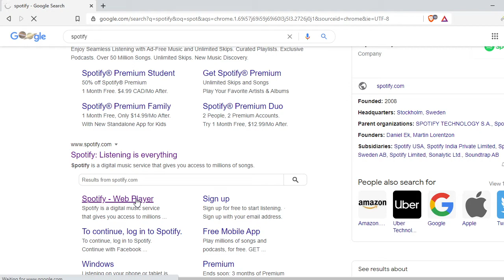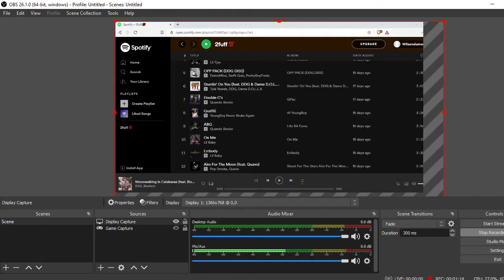how to use spotify on a web browser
this video is going to tell you how to use spotify on a web browser